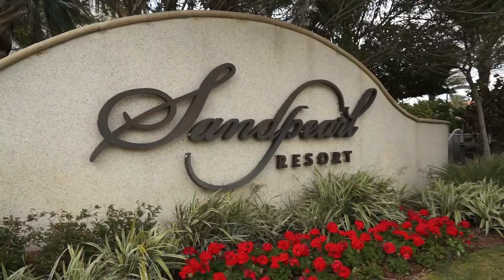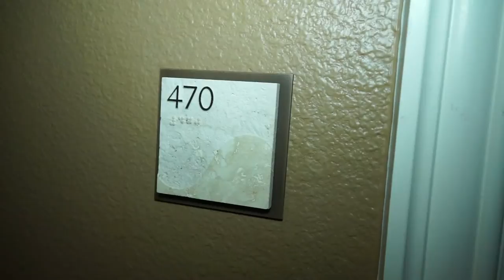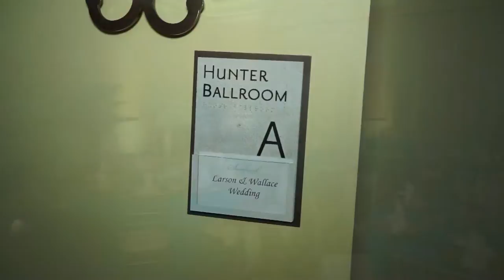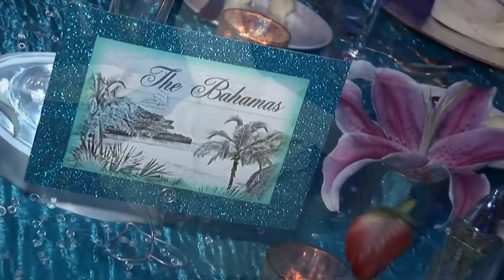Mr. and Mrs. Seneca Wallace Say I DO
Abbie Larson and Seneca Wallace's Wedding Ceremony and Reception
March 3, 2013 at the Sandpearl Resort Clearwater Beach FL
Wedding Coordination and Event Design by Exquisite Events.